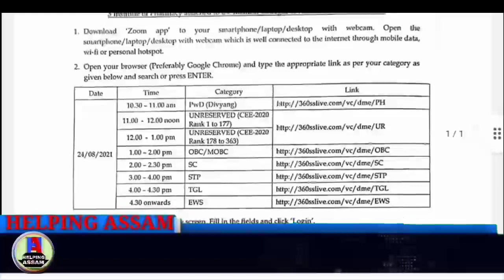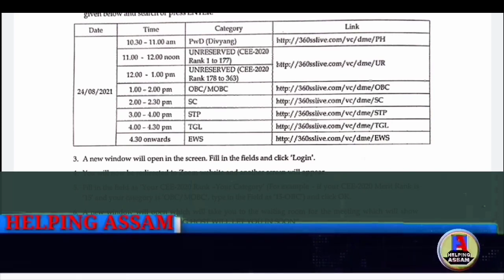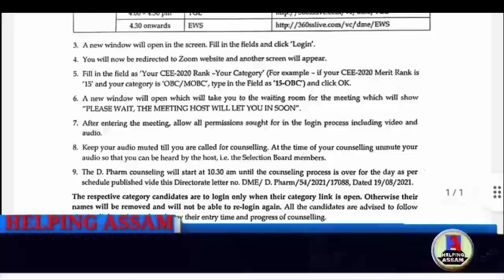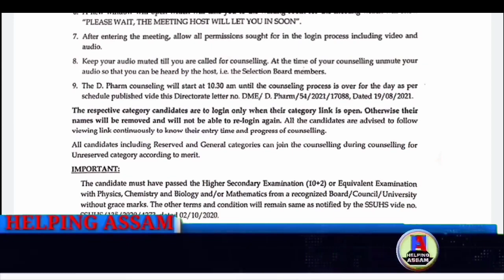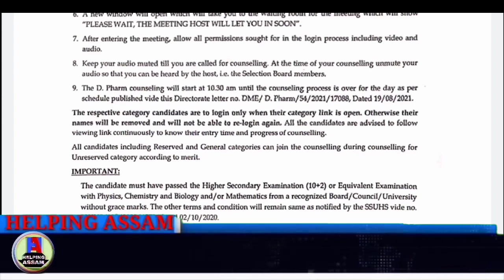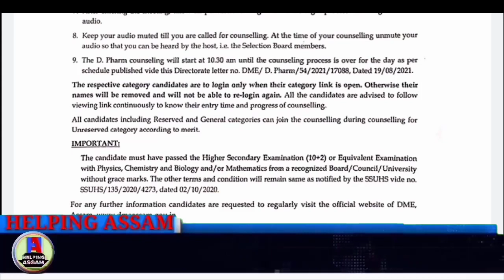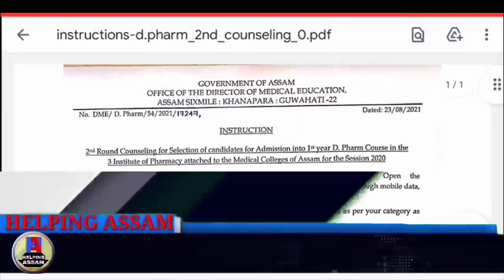Instructions-D.Pharm 2nd Counseling | DME Assam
Instructions-D.Pharm 2nd Counseling
Links:
PwD (Divyang)

UNRESERVED (CEE-2020
Rank 1 to 177)

UNRESERVED (CEE-2020
Rank 178 to 363)

Best Books for Preparation
BSc Nursing
D. Pharm
Indian Army Military Nursing

Books (Agriculture and Veterinary Science)

Best NEET Preparation Books
Biology:

Items I had Used & Recommend to You

Selfie Sticks

Chest Belt

Helmet Mount

Asus Laptop

Wireless Mouse

Bluetooth Wireless Earphone

Wired Earphone